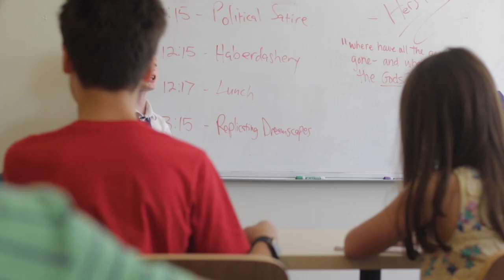The Mysterious Tale of Percy Spencer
When students are assigned to write about historical figures, a stranger with some magic pencils seeks to cause mayhem when the pencils transport these historical figures into the bodies of the students!

Helen Keller, Alexander Graham Bell, Amelia Earhart, Hedy Lamar, & Albert Einstein must team up with the students' friends to solve the mystery and return back to their own time...

...However, the wicked Percy Spencer (TRUE inventor of the microwave) has other plans. Plans that may change the course of the future...FOREVER!

Page to Screen 2018 students invite you to the funniest film of the year: The Mysterious Tale of Percy Spencer!

Directed by Tim Soszko
Cinematography by Kyle Hamman
Produced by Actors Training Center

Special thanks to Congregation Sukkat Shalom for use their AMAZING classroom space!

Thank you to all the parents for lending their children for two weeks to create, play, & perform in this amazing, hysterical (and historical...slightly) film!